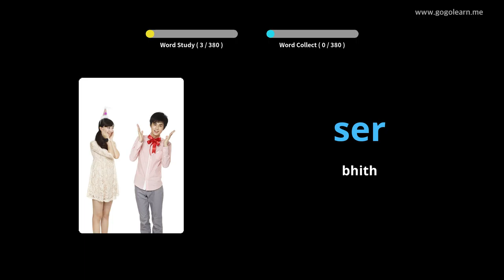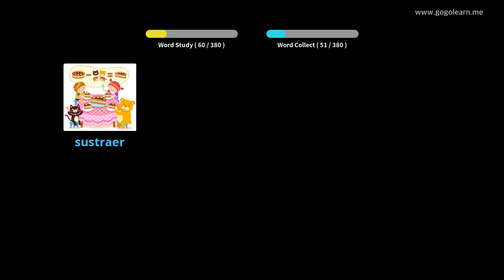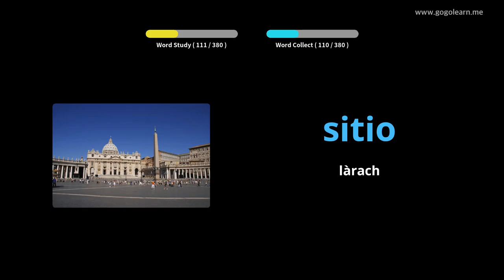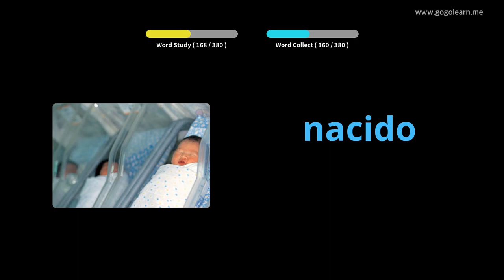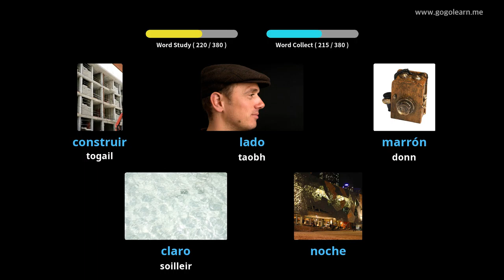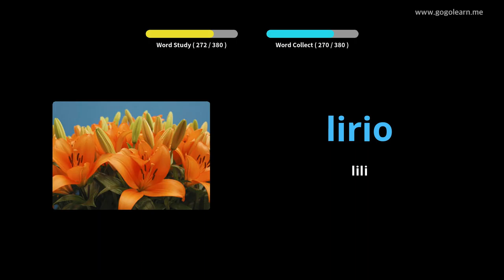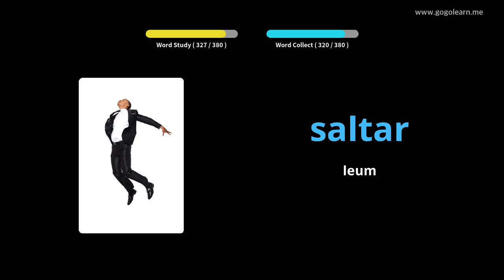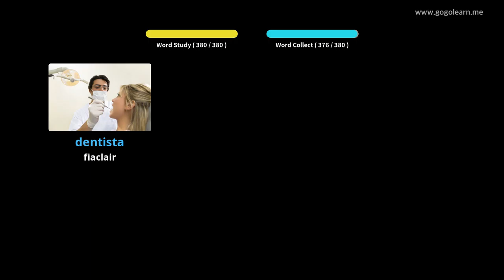Àrd-sgoil briathrachas Spàinnteach 1 |Golearn